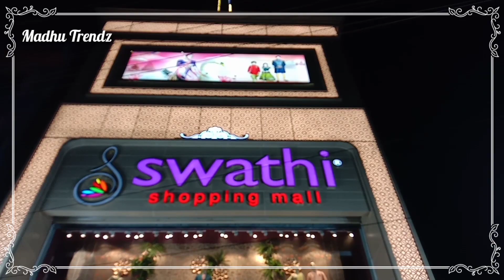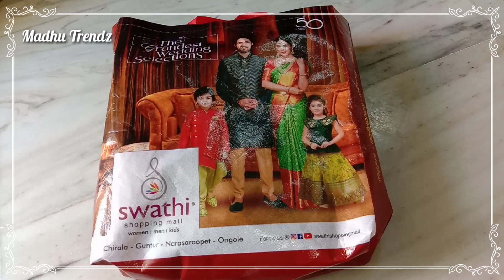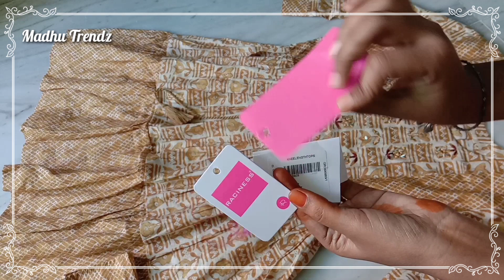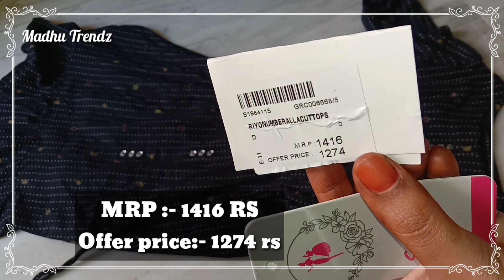ఒంగోలు స్వాతీ Shopping మాల్ లో ఎప్పుడైనా బట్టలు కొన్నారా, చూపిస్తా రండి | madhu trendz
Swathi shopping Mall in kurnool road, Ongole | madhu Trendz

                Signing off Madhu 💕💕